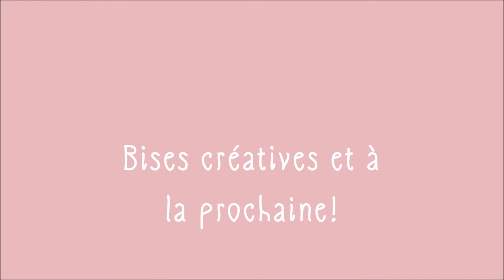Tuto créatife - Boîte "message pop up"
Les mesures:
Corps : 21 x 16 cm,plié à 4 cm tout autour
Morceau 3,5 x 7,5 pour le renfort
Bandeau:  13 x 25,5 cm, plié à 8,1 / 12,2 / 20,3 / 24,4 cm sur le côté de 25,5 cm
Mécanisme:
10 x 13 cm, plié à 1 cm sur trois côtés
( 2 côtés de 13 et 1 côté de 10 cm) et 5,5 cm depuis le côté sans languette de colle
7,5 x 12,5 pour cacher sous le bandeau
"Habille"  partie pop-up 2 fois7,5 x 5 cm

Mon matériel

Big Shot

Sizzix plaques acryliques rechange

Stamp a ma jig (positionneur de tampons)

Pochette de disque vinyl 12"

Distress Oxide "Candied apple"

Papier Copic (Coloriage avec feutres d'alcool)

Je précise que les prix ne sont pas plus élevés pour vous! Je vous remercie pour votre soutien, qui me permet aussi de faire les vidéos pour vous!
Gros bisou et à bientôt!